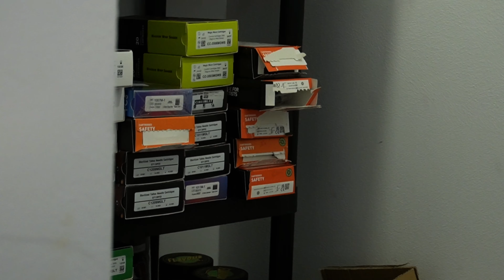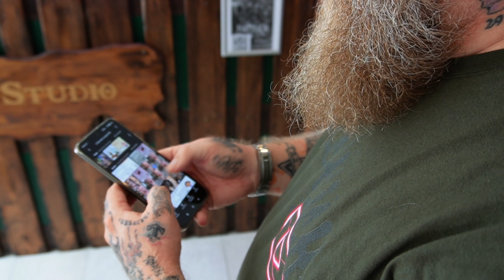Was macht ein selbstständiger Tätowierer, außer tätowieren?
Was macht ein selbständiger Tätowierer eigentlich noch – abseits vom Tätowieren?
In diesem Video gebe ich spannende Einblicke in den Alltag eines selbständigen Tätowierers. Viele denken, dass es beim Tattoo-Job nur ums Stechen von Tattoos geht, aber da steckt viel mehr dahinter!

Ich zeige dir, welche Aufgaben neben dem eigentlichen Tätowieren anfallen: von Kundenberatung, Tattoo-Designs erstellen, Hygienevorschriften einhalten, bis hin zu Buchhaltung, Marketing und dem Führen eines eigenen Studios.

Dieses Video ist nicht nur interessant für angehende Tätowierer, sondern auch für alle Tattoo-Interessierten, die mehr über den Beruf erfahren wollen. Vielleicht bekommst du einen neuen Blick darauf, wie viel Leidenschaft und Organisation in jedem Tattoo steckt.

Themen im Video:

Was macht ein Tätowierer den ganzen Tag?

Aufgaben eines selbständigen Tätowierers

Hinter den Kulissen eines Tattoo-Studios

Tattoo-Planung & Kundenmanagement

Kreativarbeit vs. Bürokratie im Tattoo-Business

Du bist selbst Tätowierer oder denkst darüber nach, einer zu werden?
Dann lass gerne einen Kommentar da und erzähl von deinen Erfahrungen!

LINKS
Dir gefallen meine Videos und du möchtest mich deshalb unterstützen? Dann gib mir doch einen Kaffee aus:

SOCIAL MEDIA

Adresse Studio:
44 Tattoo Studio
Koloniestraße 175
47057 Duisburg

Not all Videos on this channel are monetized and I dont receive money on all videos.
All videos are meant to be for learning and Artist promotion purposes.